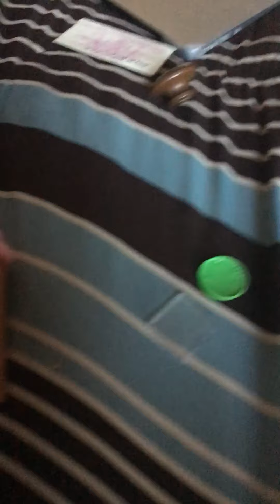Objects 2 Win episode 21 Brawl Out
The final 10 will be fighting to the White Zone